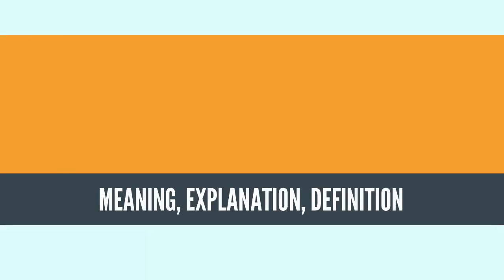What Is MATHEMATICAL LOGIC? MATHEMATICAL LOGIC Definition & Meaning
What is MATHEMATICAL LOGIC, What does MATHEMATICAL LOGIC mean, MATHEMATICAL LOGIC meaning, MATHEMATICAL LOGIC definition, MATHEMATICAL LOGIC explanation.

Mathematical logic is a subfield of mathematics exploring the applications of formal logic to mathematics. It bears close connections to metamathematics, the foundations of mathematics, and theoretical computer science.[1] The unifying themes in mathematical logic include the study of the expressive power of formal systems and the deductive power of formal proof systems.

Mathematical logic is often divided into the fields of set theory, model theory, recursion theory, and proof theory. These areas share basic results on logic, particularly first-order logic, and definability. In computer science (particularly in the ACM Classification) mathematical logic encompasses additional topics not detailed in this article; see Logic in computer science for those.

Since its inception, mathematical logic has both contributed to, and has been motivated by, the study of foundations of mathematics. This study began in the late 19th century with the development of axiomatic frameworks for geometry, arithmetic, and analysis. In the early 20th century it was shaped by David Hilbert's program to prove the consistency of foundational theories. Results of Kurt Gödel, Gerhard Gentzen, and others provided partial resolution to the program, and clarified the issues involved in proving consistency. Work in set theory showed that almost all ordinary mathematics can be formalized in terms of sets, although there are some theorems that cannot be proven in common axiom systems for set theory. Contemporary work in the foundations of mathematics often focuses on establishing which parts of mathematics can be formalized in particular formal systems (as in reverse mathematics) rather than trying to find theories in which all of mathematics can be developed.
Source: Wikipedia.org